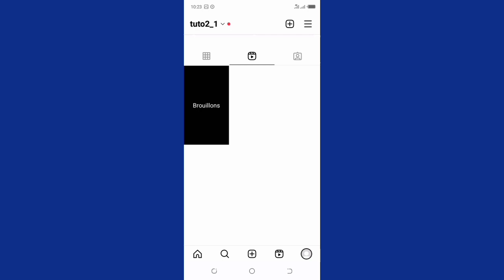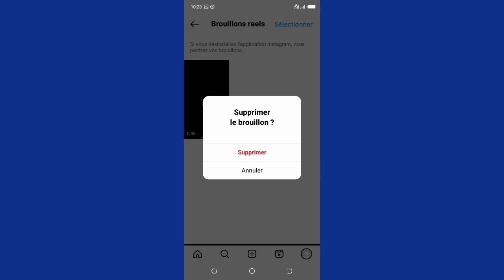Comment Supprimé Un Brouillon De Réel Instagram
Dans cette vidéo, nous vous expliquons comment supprimer un brouillon instagram. Si vous voulez supprimer un brouillon instagram, vous devez regarder cette vidéo attentivement. Nous vous expliquons pas à pas comment supprimer un brouillon instagram.